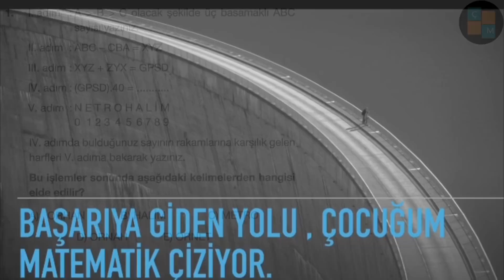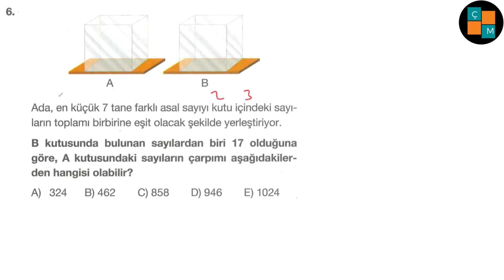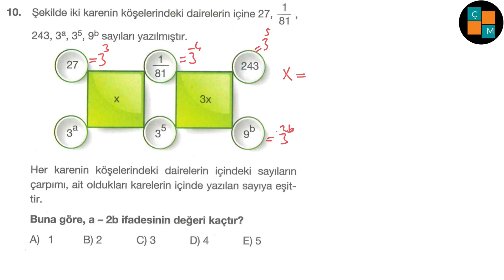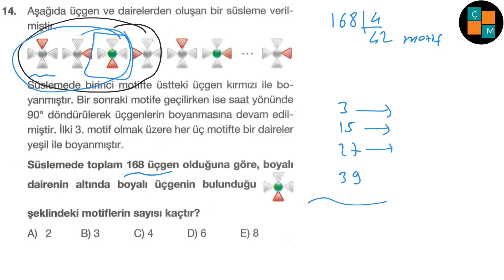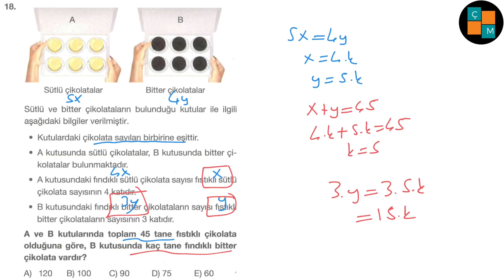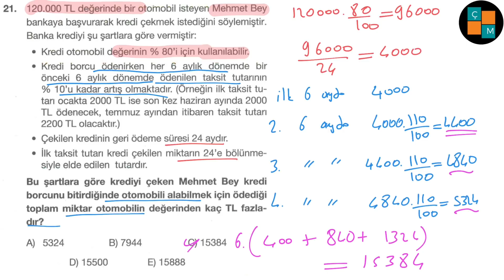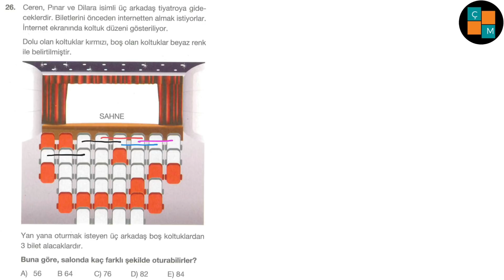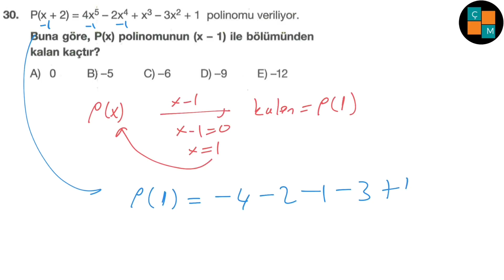TÖDER TYT TÜRKİYE GENELİ DENEME 2 MATEMATİK ÇÖZÜMLERİ(25-28 MART)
TÖDER-2 TÜRKİYE GENELİ TYT DENEME SINAVI  MATEMATİK SORU ÇÖZÜMLERİ
töder,
tyt töder,
türkiye geneli töder,
töder türkiye geneli sınav,
töder tyt matematik,
töder tyt matematik çözümleri,
töder 2,
2. töder sınavı,
türkiye geneli deneme sınavı,
türkiye geneli deneme sınavı töder,
töder çözümleri,
töder türkiye geneli matematik çözümleri,
töder türkiye geneli 25-27 mart deneme sınavı 2,
25 mart töder 2. deneme sınavı,
tyt 25 mart töder,
töder türkiye geneli matematik soru çözümleri,